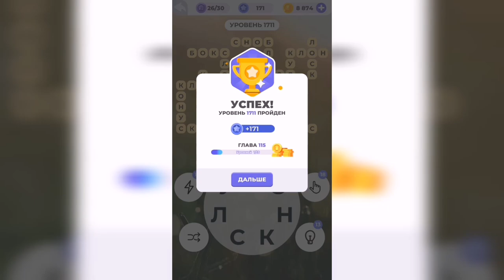Линия слова / Осенний лес / Уровень 1711